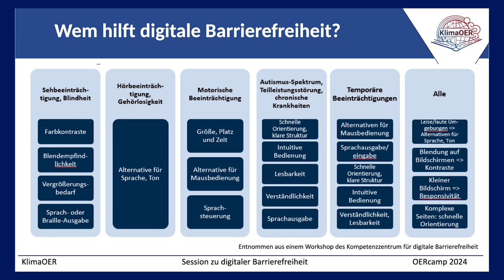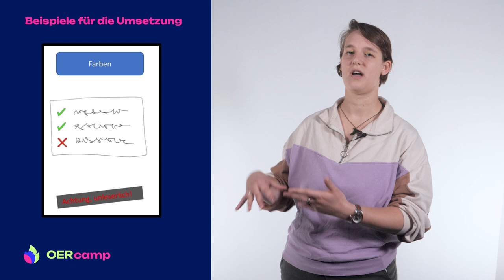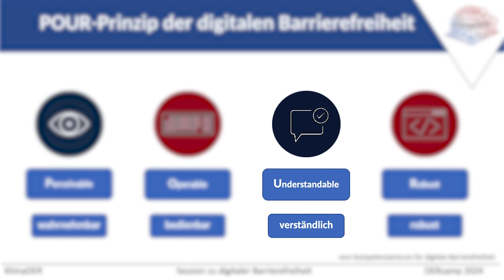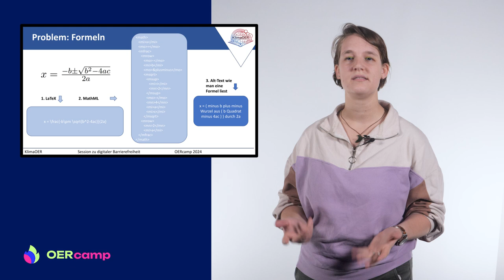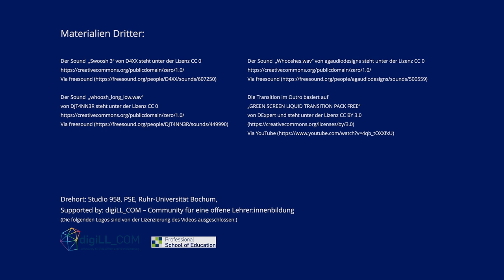KlimaOER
Das Video behandelt digitale Barrierefreiheit im Kontext von Inklusion, mit dem Ziel, Inhalte für alle nutzbar zu machen, insbesondere für Menschen mit besonderen Bedürfnissen wie Sehbehinderungen. Es erklärt das POUR-Prinzip (Wahrnehmbarkeit, Bedienbarkeit, Verständlichkeit, Robustheit) und zeigt, wie visuelle Inhalte wie Texte, Bilder und Formeln barrierefrei gestaltet werden können. Dazu gehören Maßnahmen wie kontrastreiche Darstellungen, Alternativtexte und das Zwei-Sinne-Prinzip. Abschließend wird die barrierefreie Darstellung von Formeln in H5P-Elementen in Moodle als Praxisbeispiel erläutert.